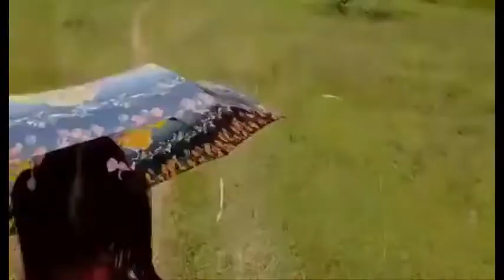A place away from crowded place.